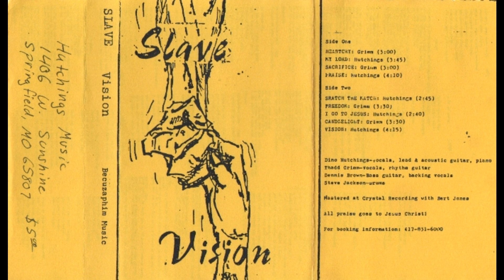SLAVE (vision) - 02 - My Lord (1994)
Slave
Vision
1994 Independent
Springfield, Missouri, USA

Dino Hutchings – Vocals, lead guitar, acoustic guitar, piano
Thadd Grimm – Vocals, rhythm guitar
Dennis Brown – Bass guitar, backing vocals
Steve Jackson – Drums

Note:

Someone else recorded audio too low. I fixed volume (normalize) & edited out long start.ReEncoded to 320kbps / 48khz

Side 1:

Heartcry
My Lord
Sacrifice
Praise

Side 2:

Sratch the Katch
Freedom
I Go to Jesus
Candlelight
Vision